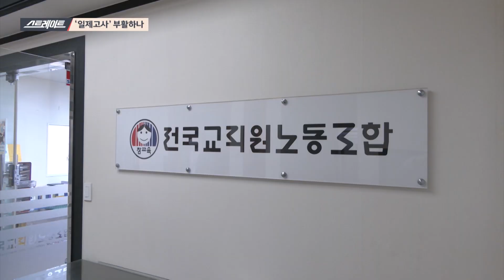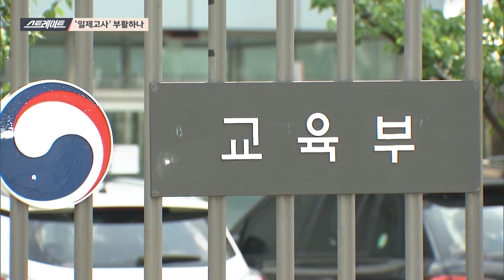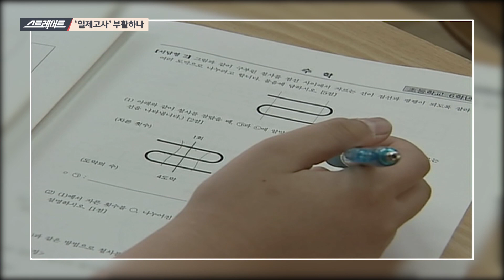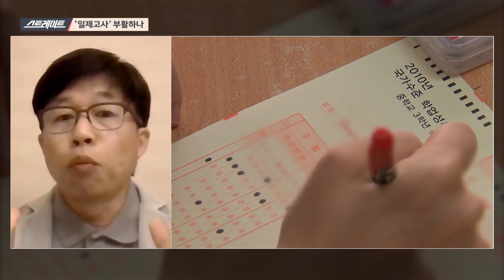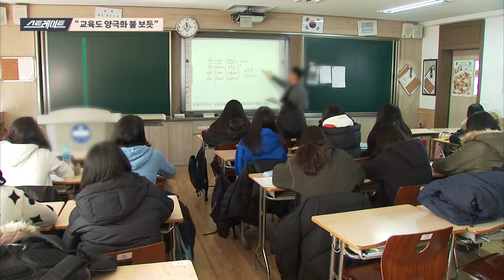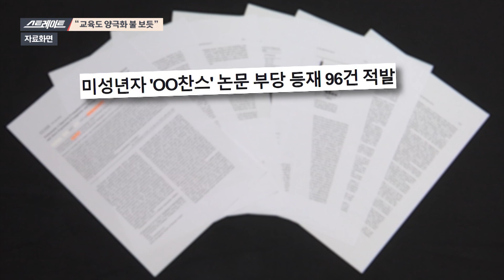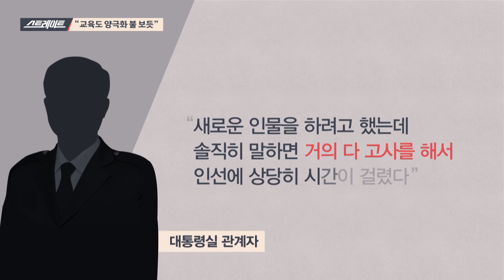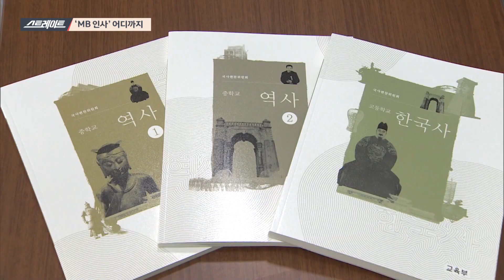[스트레이트 188회] 윤석열의 ‘MB맨’들 | 짧게 보는 스트레이트 (22.10.16)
스트레이트 188회 - 2022년 10월 16일 (일) 밤 8시 30분 방송

- 김문수의 ‘색깔론’
- “사회적 대타협은커녕...”
- ‘일제고사’ 부활하나
- "교육도 양극화 불 보듯"
- ‘퇴행 인사’ 어디까지

◇ 윤석열의 ‘MB맨’들 / ‘부마 항쟁’ 조작보고서